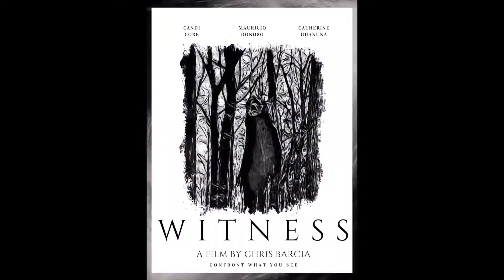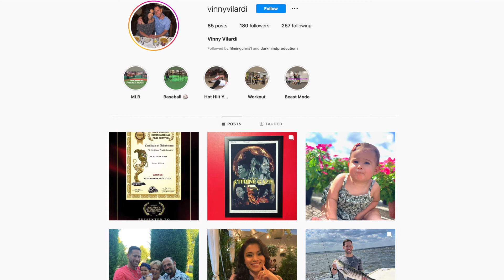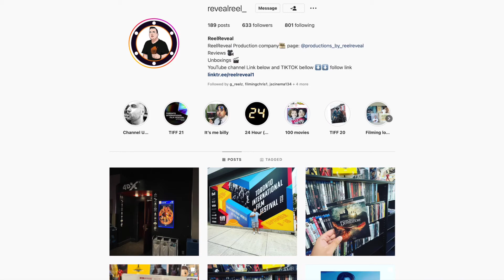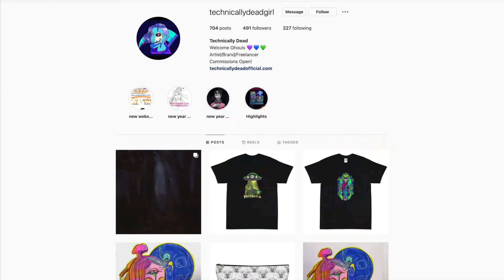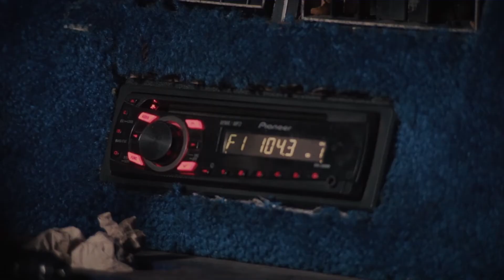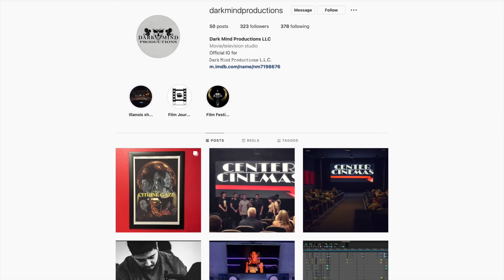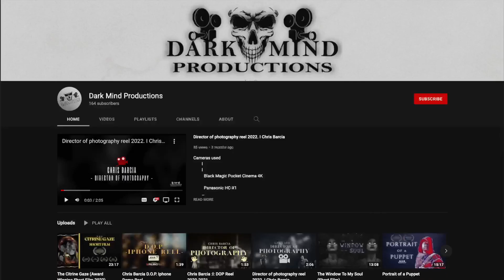Filmmakers Episode 1 - Chris Barcia Interview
It is an honor to bring you all a new segment called Filmmakers where I speak with the individuals behind the filmmaking.  In this first episode I interview award winning filmmaker Chris Barcia.  We talk about Dark Mind Productions and his latest film The Citrine Gaze.  Enjoy!  Aspiring filmmakers go and make that film!